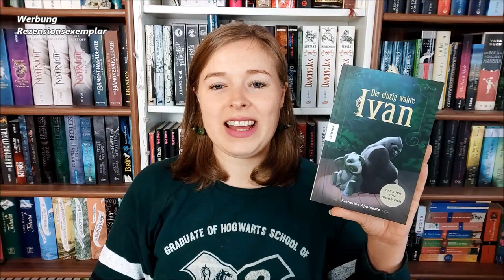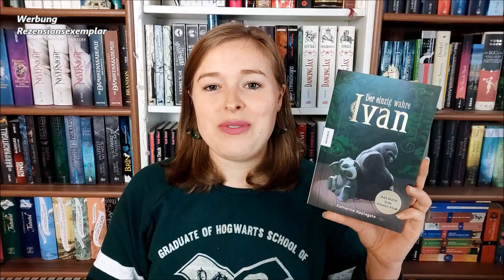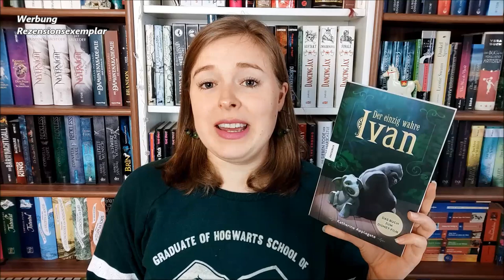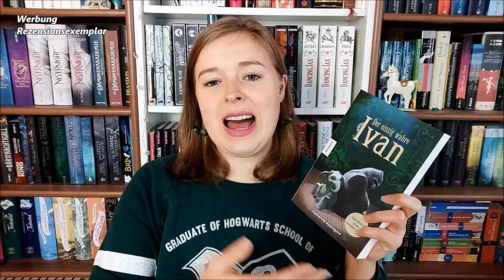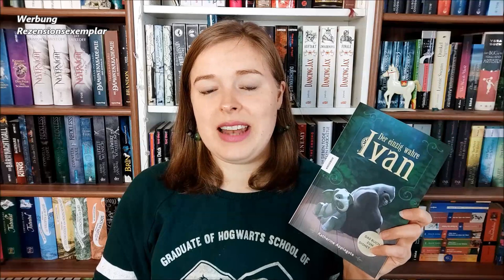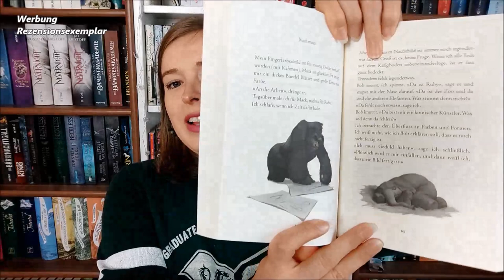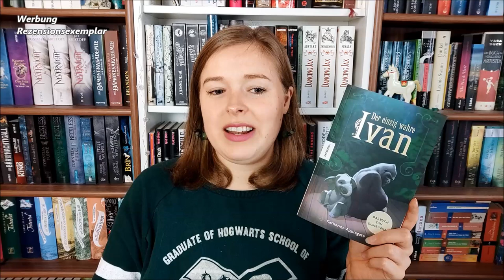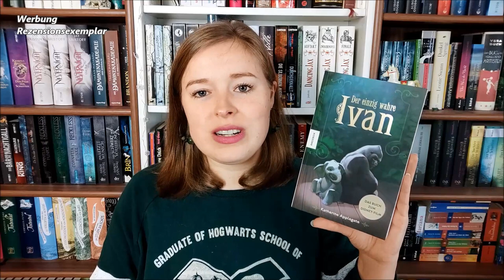[Rezension] "Der einzig wahre Ivan" von Katherine Applegate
Eine rührende und Herz erwärmende Tiergeschichte mit einer wichtigen Botschaft!

Vielen Dank an den Knesebeck-Verlag für das Zusenden des Buches!

Details zum Buch:

"Der einzig wahre Ivan" von Katherine Applegate
Illustriert von Patricia Castelao
Knesebeck Verlag; Taschenbuch; 10,- €
264 Seiten; empfohlen ab 10 Jahren
Hörbuch gelesen von Dietmar Wunder

*Werbung, da kostenlos zur Verfügung gestelltes Rezensionsexemplar